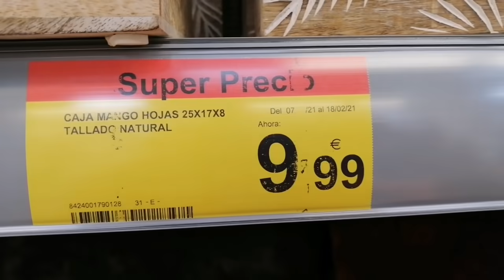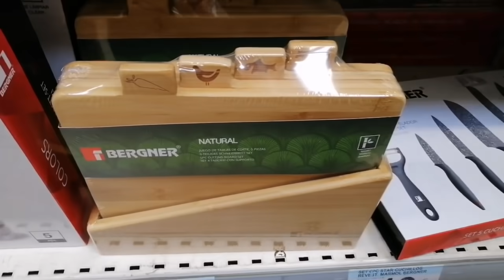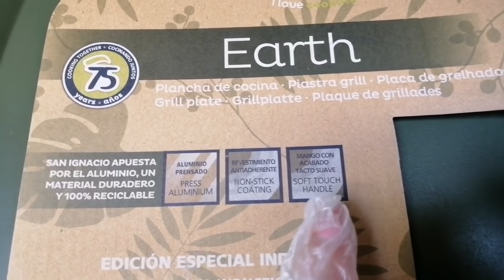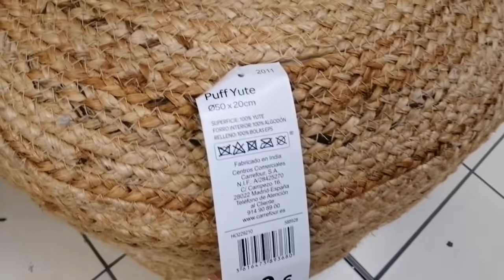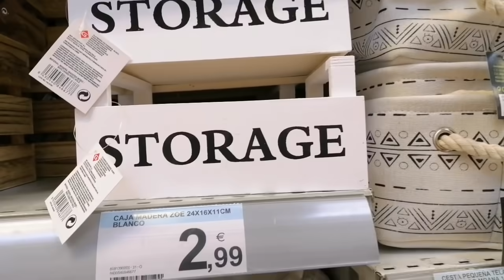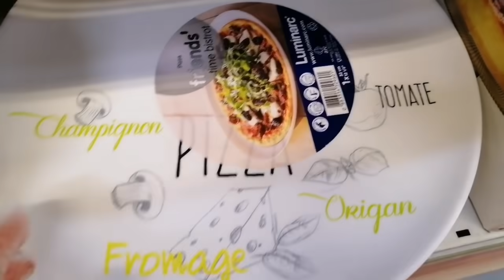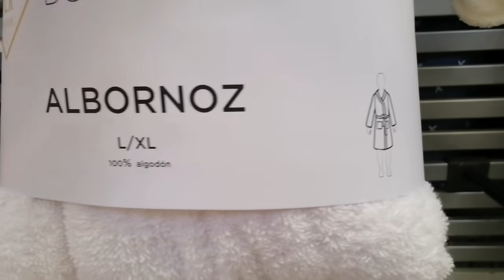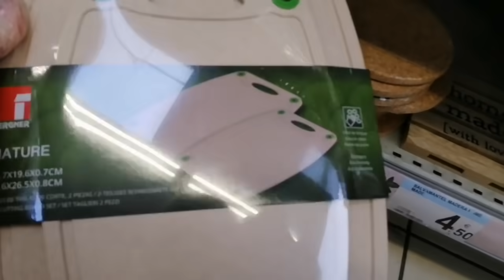DECORACIÓN🛋️HOME👍CARREFOUR😲NOVEDADES👍ORGANIZACIÓN🧺ALMACENAJE😲COCINAS🧺TEXTIL🛋️MENAJE🧺TENDENCIAS 😲TOUR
Hoy os dejo éste video con decoración de Carrefour, espero que os guste mucho 👍👍😜